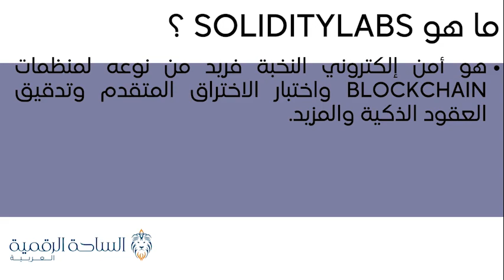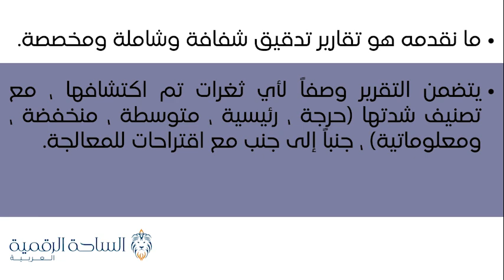SolidityLabs / SolidityLabs العملة الرقمية